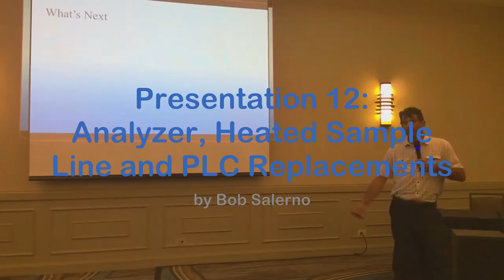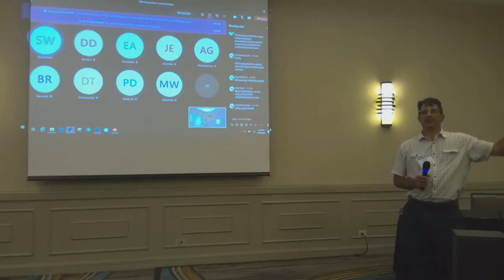Part 13: General Q&A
Presented by Various Employees of CiSCO CEMS

This is the end of the 10th Annual User's Group Meeting hosted by CiSCO CEMS in Centennial, CO. Customers ask various questions to CiSCO employees that span across a variety of subjects.

This video was recorded using YouTube Live Stream and includes the live video feed of the conference.